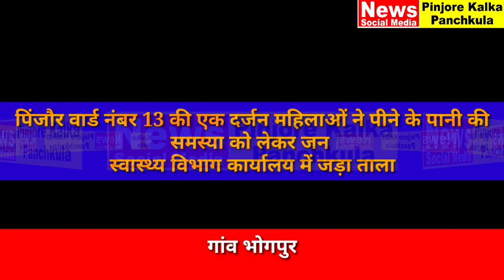गांव भोगपुर की दर्जन महिलाओं ने पेयजल की समस्या को लेकर जनस्वास्थ्य विभाग के कार्यालय को लगाया ताला।